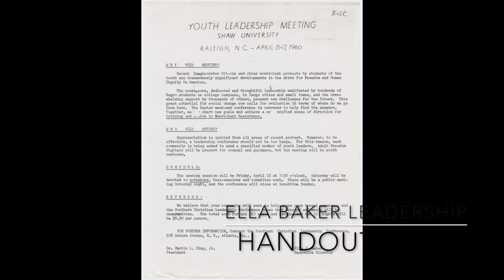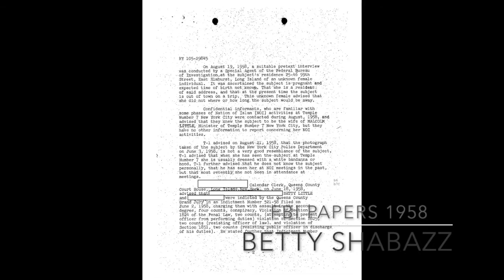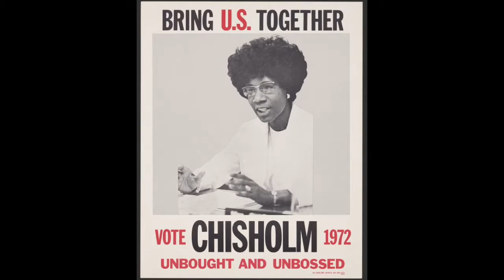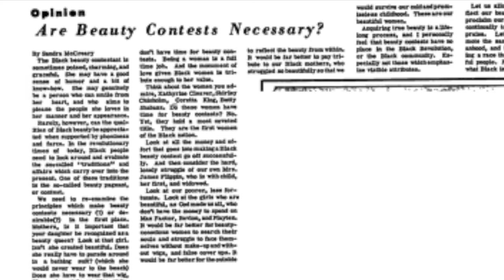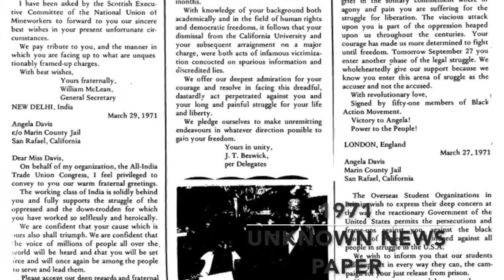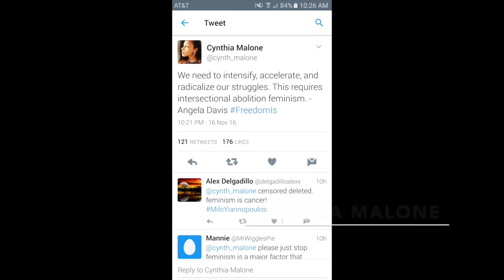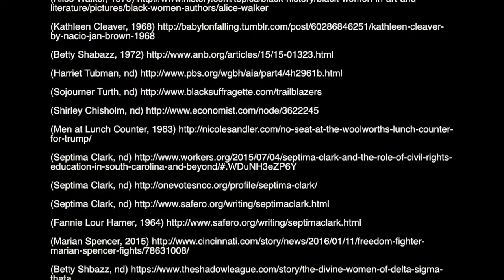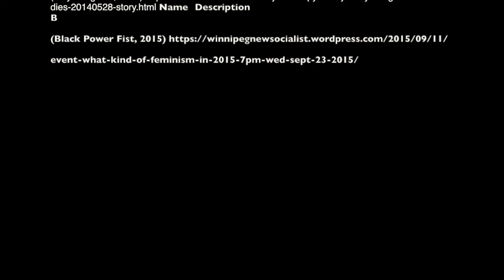Black Feminism and Black Identity (1960's & 1970's)